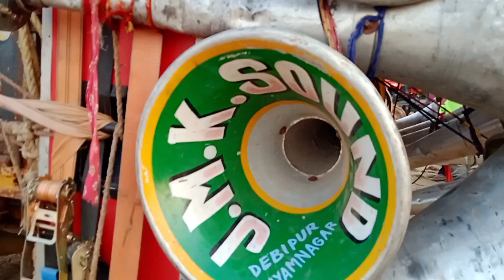জয় মা কালী সাউন্ড😎BM Remix গান বাজিয়ে পুরো তোল পাল কোরছিলো দেখে নাও।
1.joy maa kali sound
2.joy maa kali sound road show